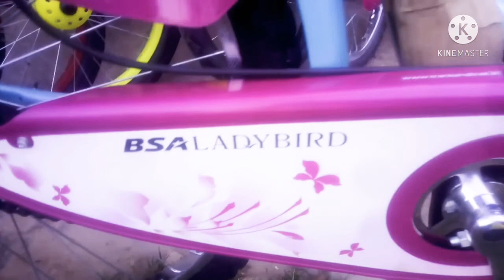Roadeo 29 model gear BSA science 20 inch model BMX all cycle video mix ❤️